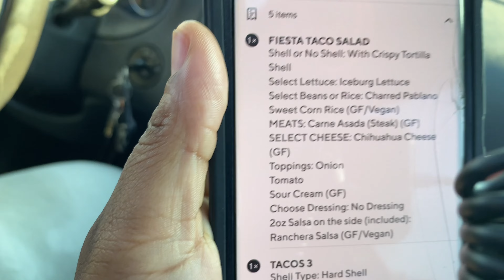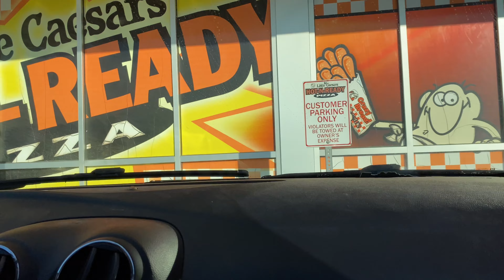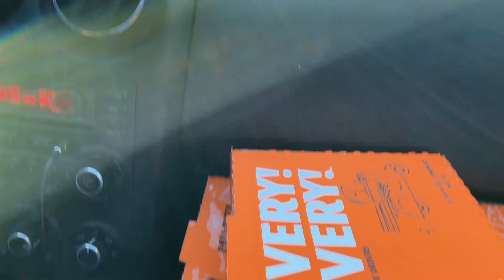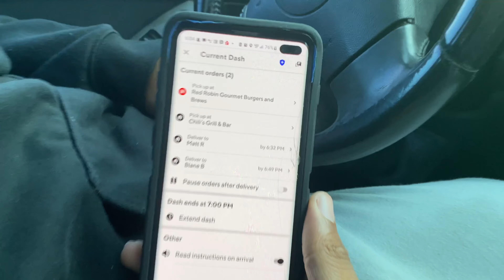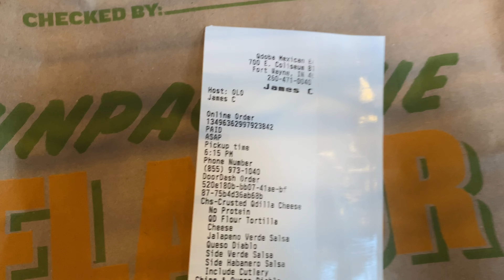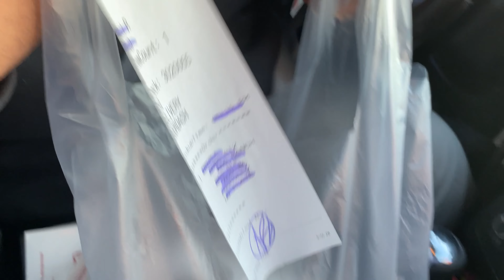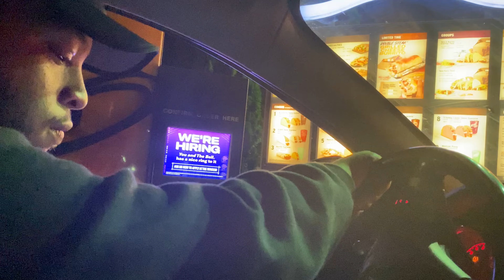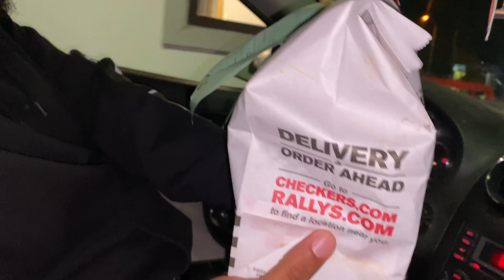OUR SIDE HUSTLE DOORDASH